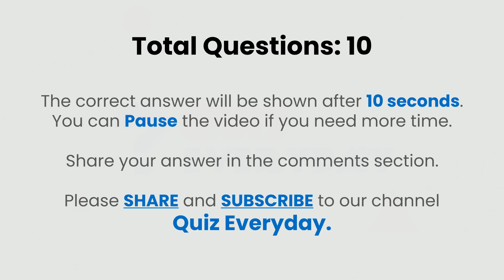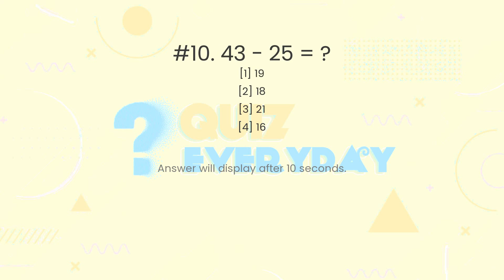Math Subtraction Quiz. Challenge 10/10! Math Quiz Every day